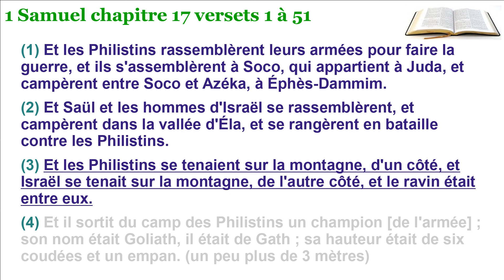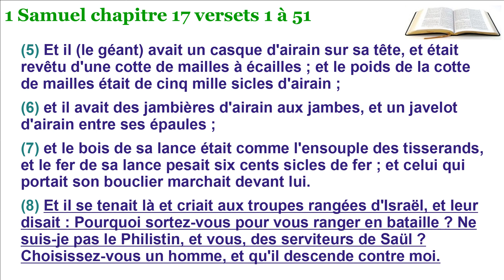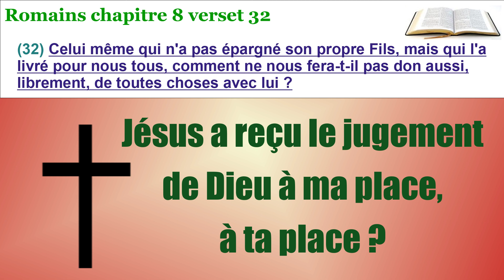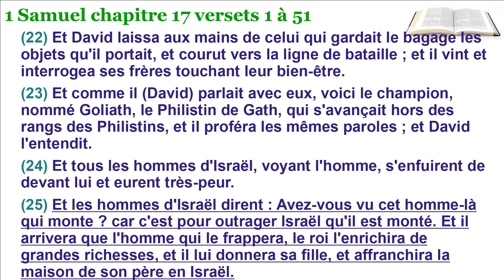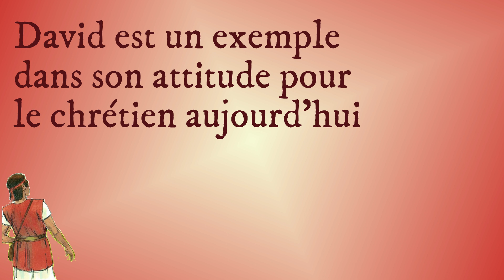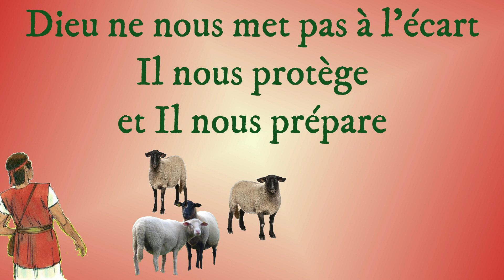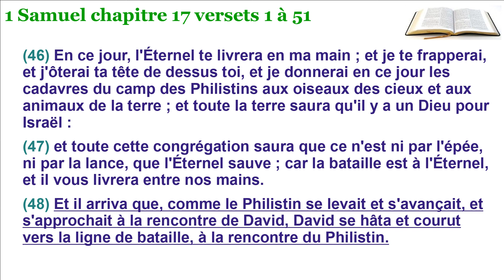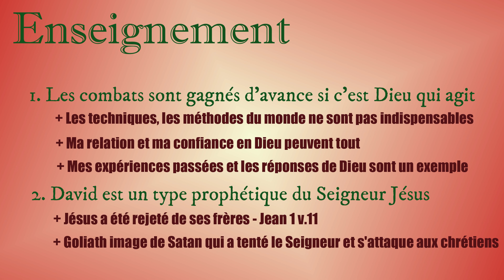89 - David et Goliath (1 Samuel 17 v.1 à 51)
Nous connaissons bien ce récit. Celui de David, un jeune homme, qui délivre son peuple d’un géant ennemi, Goliath.
Est-ce seulement l’histoire d’un acte de bravoure, concernant un futur roi ? Ou bien il y a aussi un enseignement, pour nous aujourd’hui qui vivons au 21° siècle ?

Nous allons lire ensemble quelques versets de 1 Samuel 17, en relevant quelques expressions qui seront utiles pour nous encourager dans notre Foi.

Toutes ces vidéos sont rangées par ordre des livres de la Bible dans le